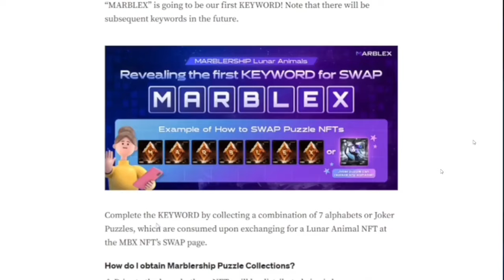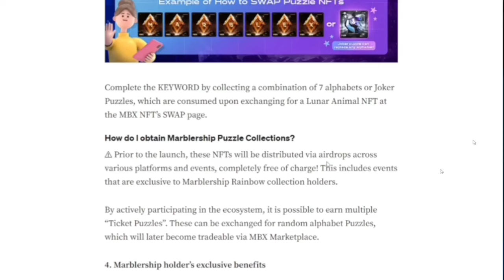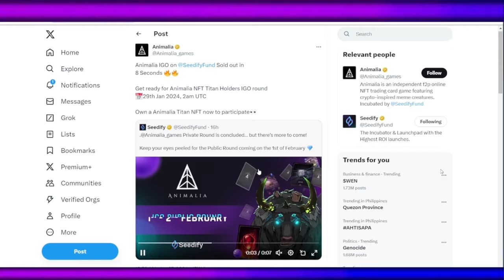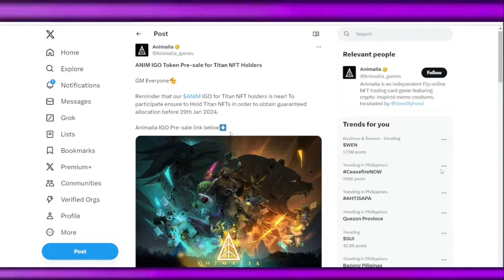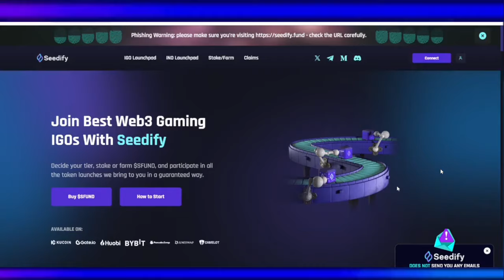MARBLEX Gears Up for Expansion with New NFTs and User-Centric Updates | Animalia IGO Public Round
Pipili tayo ng winner sa comments and winner will be posted on our TG Channel!
Sali na!

More Bonuses ⤵️
3commas ➡️ (Get Discounted Trading Bots)